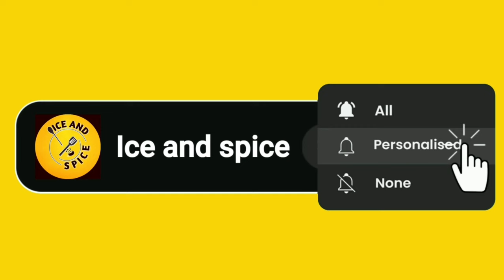Chatkhara kabab recipe | beef chatkhara kabab